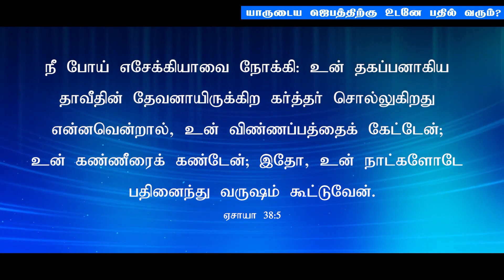Tamil Christian Message 19.03.2023("If my people which are called by my name.." - 2 Chronicles 7:14)